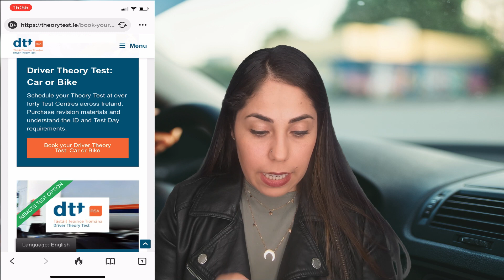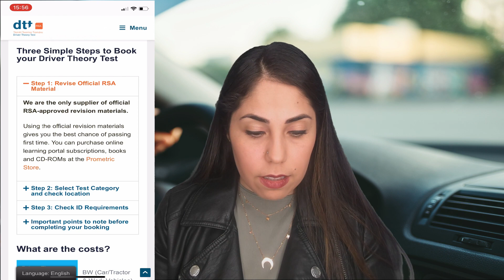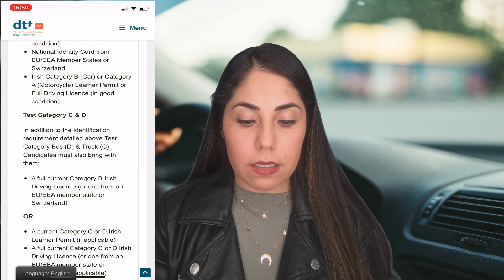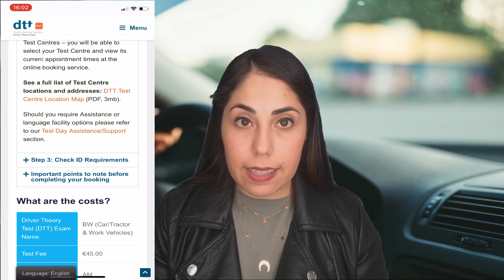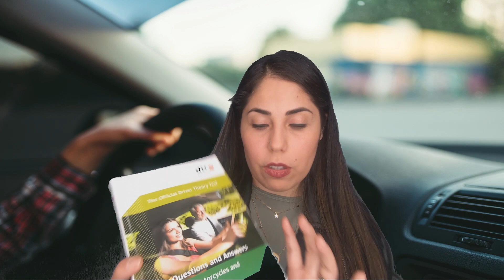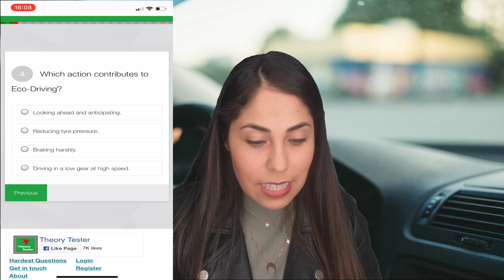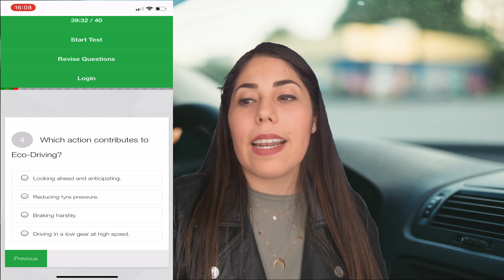Como obtuve mi LEARNER PERMIT en IRLANDA? learnerpermitireland Examen Teórico de Manejo en IRLANDA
Chicos creo que por que lo estaba haciendo desde el celular no me dejaba hacer la cita, pero si se van a la página en la website ahi si se pueden hacer citas, solo que por ahi estan suspendidas por lo del covid de momento.
Update 24th Feb 2021: in light of Level 5 Covid-19 restrictions, all Driver Theory Tests are suspended until 6th April 2021. Read More »
Please note: Higher category and Professional Theory Test exams are now available via ProProctor Remote Testing.

☘️FB Groups:
Mexicanos en Naas y Alrededores

Just strong sports clothing: ADURAN10

Créditos del video:
MoonFly Project